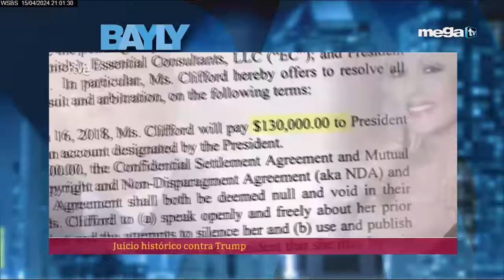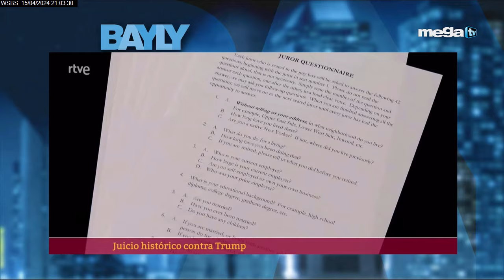Bayly 04-15-24 monólogo de actualidad